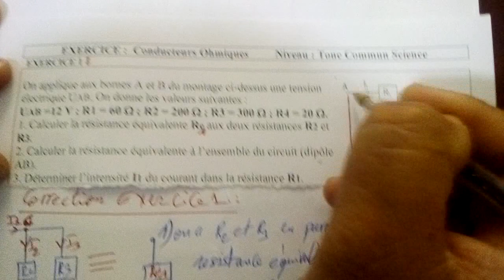Exercices corrigés TC (2 exercices): Association des Conducteurs Ohmiques(2)